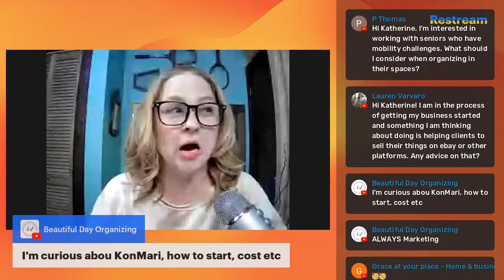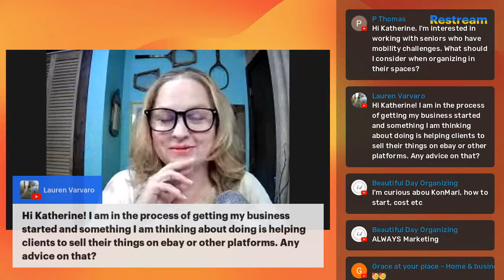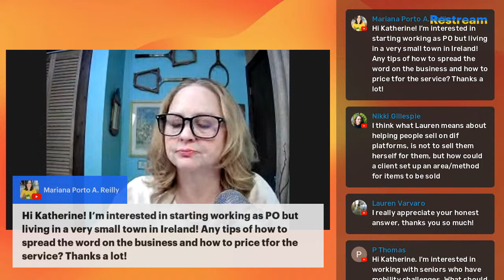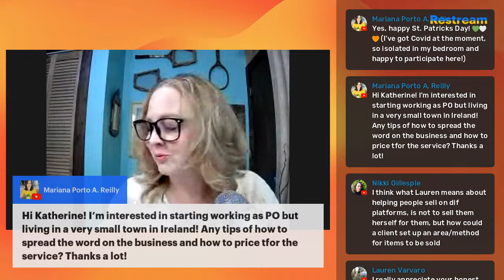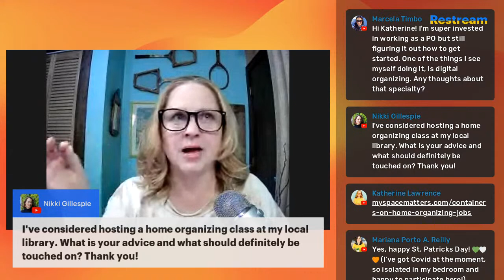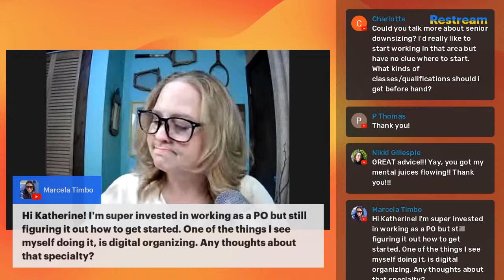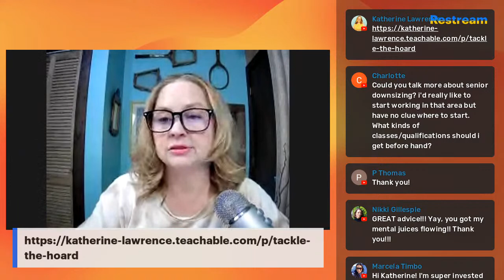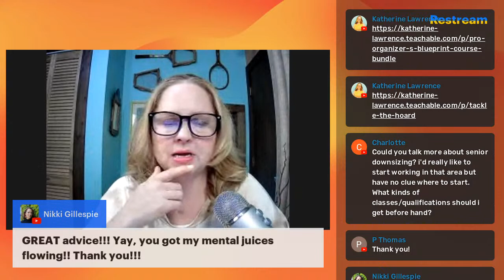Work as a Professional Organizer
Want to have a career as a full-time Professional Organizer? Come join this Q and A with Certified Professional Organizer and 20 year career organizer, Katherine Lawrence